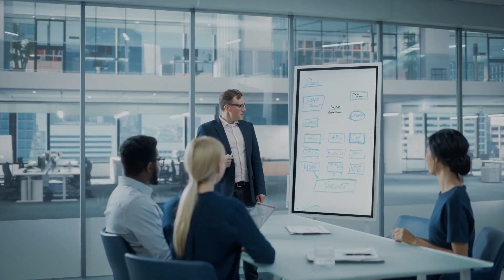Lean Summit 2023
20 e 21 de Junho de 2023
World Trade Center - WTC - São Paulo

Evento bienal promovido pelo Lean Institute Brasil desde 1998, consolidado como o principal e maior encontro presencial da comunidade lean do Brasil e do mundo.